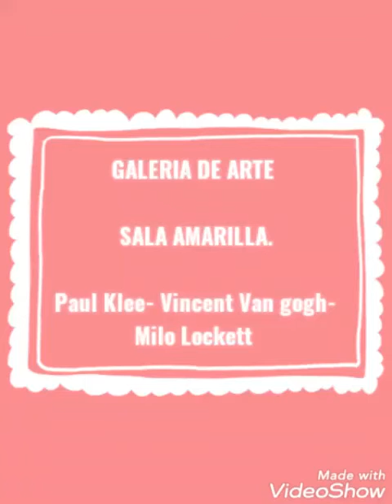Artistas de Sala Amarilla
proyecto de Arte